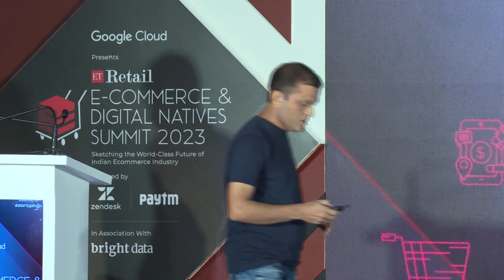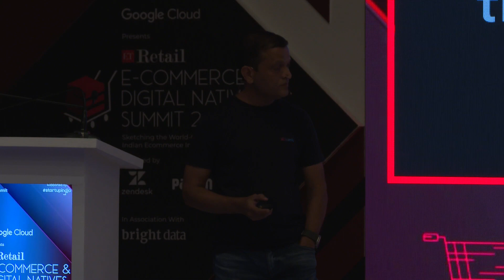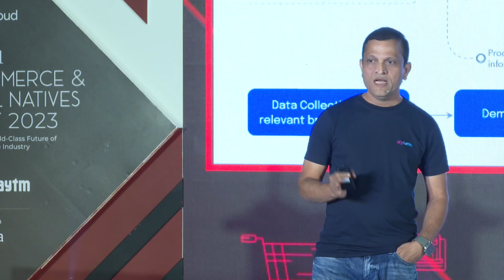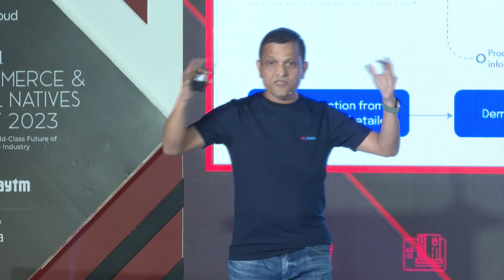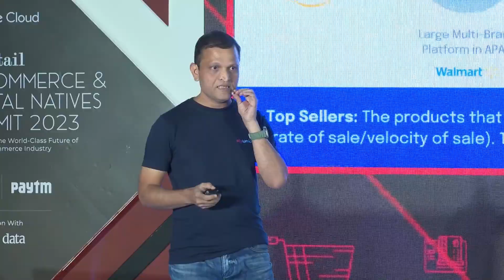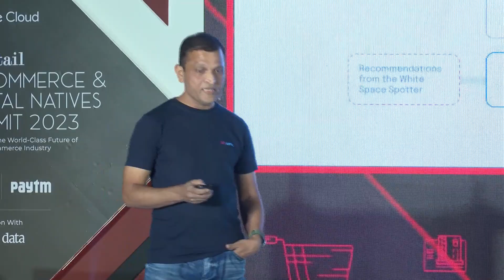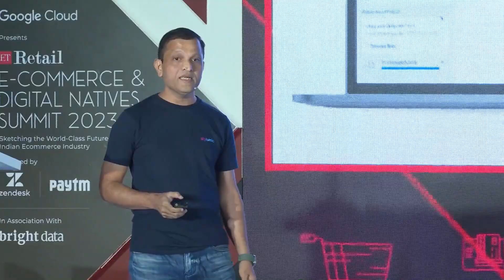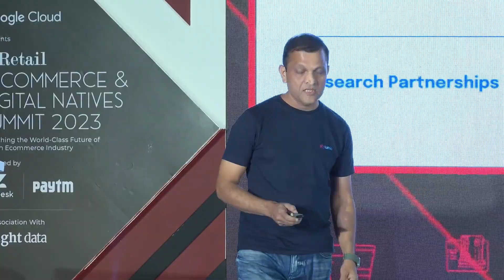ETEcomSummit: Session on Game-changing Consumer Intelligence for E-Commerce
Watch this game-changing session at ETEcomSummit with Ganesh Subramanian, Founder & CEO of Stylumia.